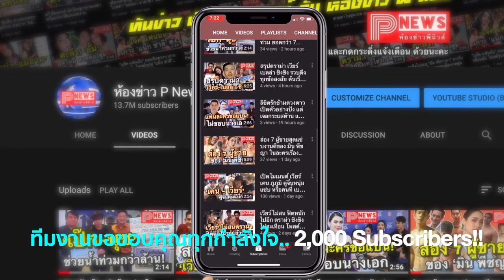"เบลล่า" ออร่าจับ สวมชุดเจ้าสาวแสนหวาน สวยสะกดตา "เวียร์ ศุกลวัฒน์"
มีความฟินมาเสิร์ฟแฟนๆ อย่างต่อเนื่องจริงๆ คู่นี้ เบลล่าราณี กับหวานใจพระเอกต่างช่อง เวียร์ศุกลวัฒน์ หลังจากที่ควงกันไปเที่ยวดูแสงเหนือ กับแฮชแท็ก ไม่ใช่ไอซ์แลนด์ทำแทนไม่ได้ ก็มาต่อด้วยภาพหวานที่ทั้งคู่ควงกันถ่ายแบบ ยิ่งเบื้องหลังยิ่งน่ารักมุ้งมิ้ง จนหลายคนก็ลุ้นไปด้วยว่าเมื่อไหร่คู่นี้จะมีข่าวดีสักที เวียร์-เบลล่า

และล่าสุดเมื่อ เบลล่า ได้มาถ่ายแบบสวมชุดเจ้าสาว ขึ้นปกนิตยสาร แพรวเวดดิ้ง คู่กับนางเอกหน้าหวานร่วมช่อง แต้ว ณฐพร เป็นภาพพรีเวดดิ้งที่สวยมาก เบลล่าในชุดเจ้าสาวแสนหวาน ทั้งชุดเกาะอก และชุดเจ้าสาวแบบแขนยาวเก๋ๆ ออร่าความเป็นเจ้าสาวจับมากๆ เรียกว่าสวยสะกดตาเวียร์จริงๆ

แบบนี้แฟนๆ ยิ่งลุ้นกันไปอีกว่าอยากเห็นวันนั้นของเบลล่าจริงๆ ว่าจะเป็นเจ้าสาวที่สวยขนาดไหน

ภาพ :แพรวเวดดิ้ง,IG@/bellacampen